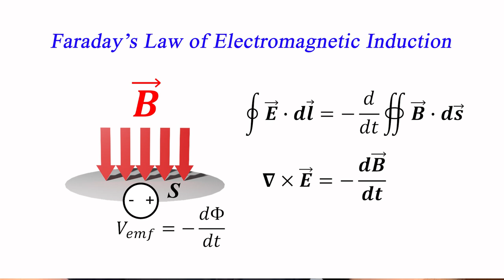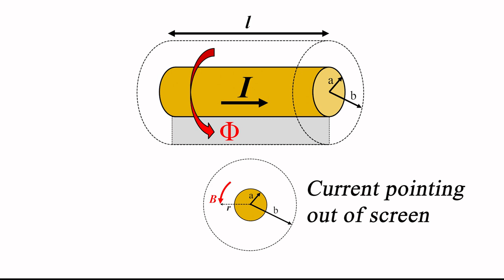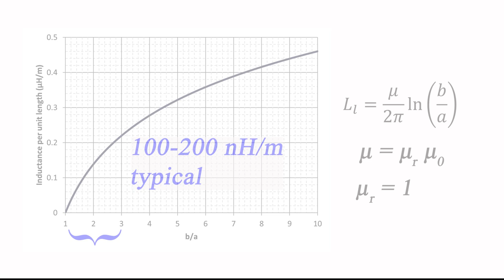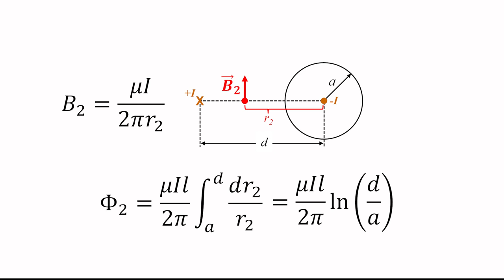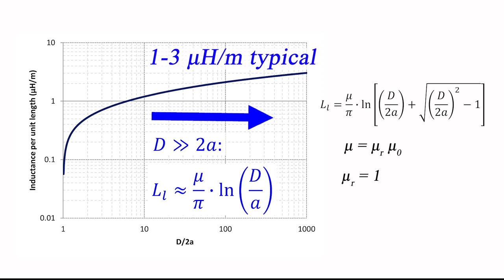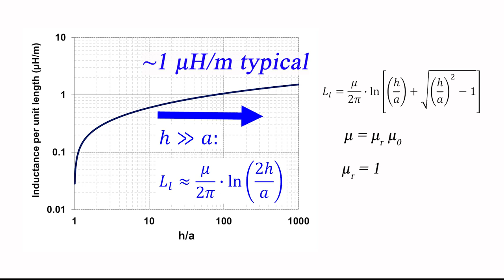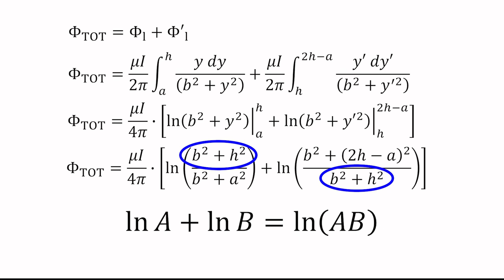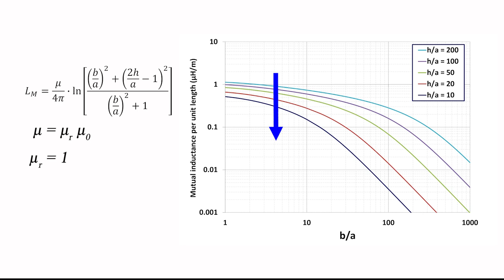Magnetic Field, Current, and Inductance - Part 2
Application of Ampère’s Law and Faraday's Law to inductance calculations for different configurations of interest.